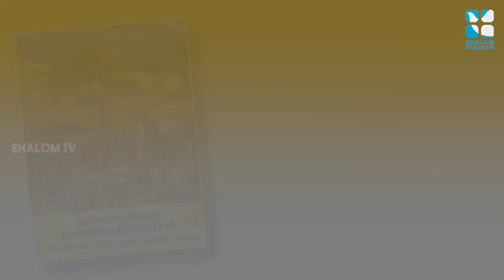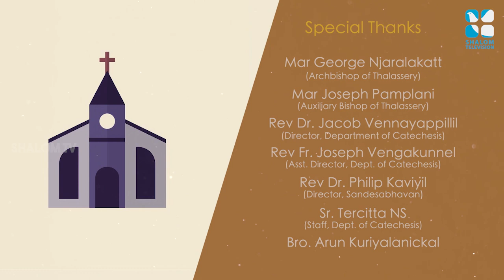രക്ഷയുടെ പാതയിൽ-16| 7th Standard | Chapter 10 | Part-1 | Catechism Classes